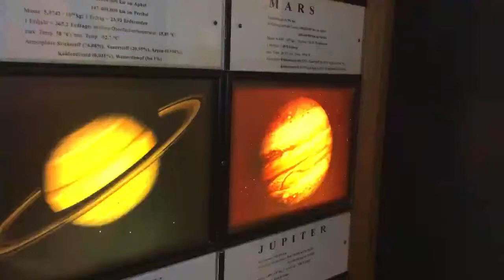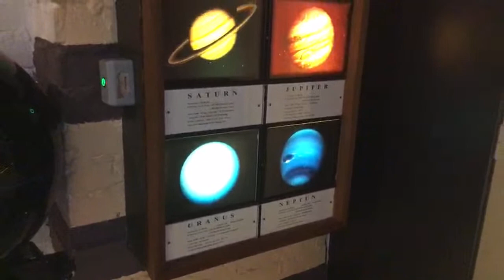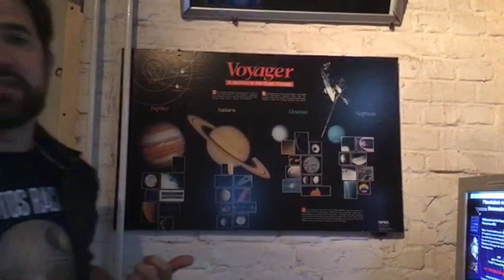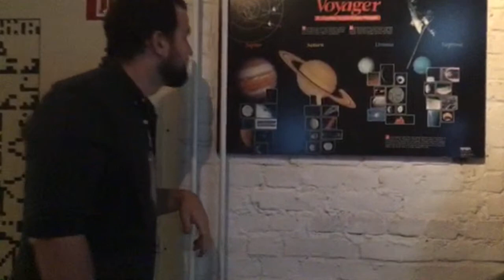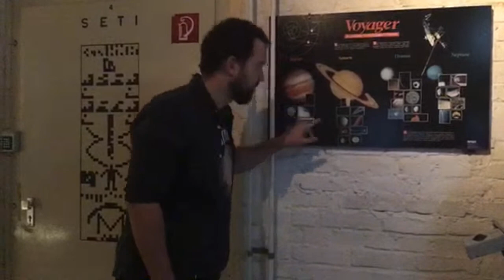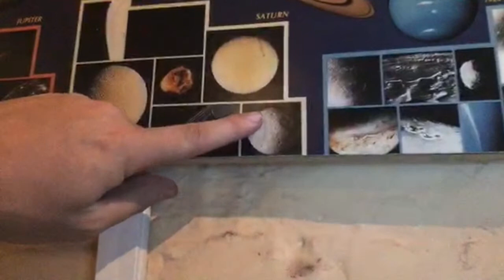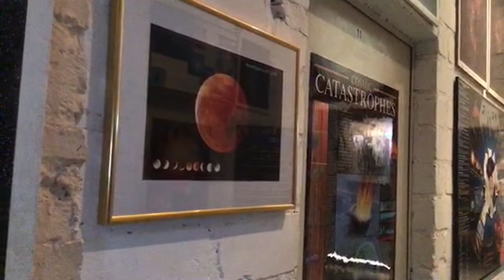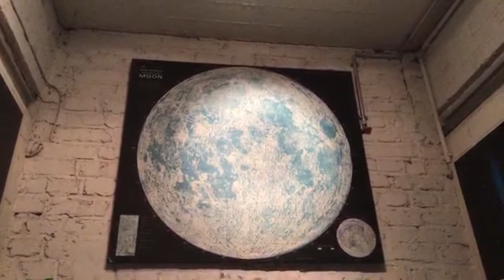Der Mond Europa glüht! Live-Führung aus dem Planetarium Köln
In dieser Führung erkläre ich euch live aus dem Planetarium Köln etwas über die Monde der Gasplaneten Saturn und Jupiter. Unter anderem klären wir, weshalb der Mond Europa leuchtet...

Foto-Credit: NASA/ESA